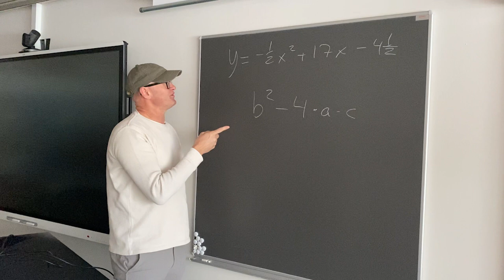Fra alle os til alle jer - feb21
En kærlighedserklæring fra alle ansatte til alle vores dejlige elever midt i nedlukningen februar 2021